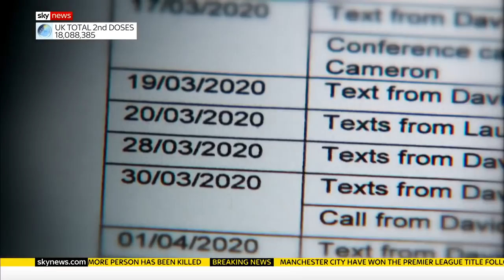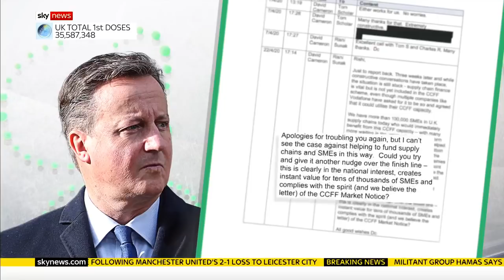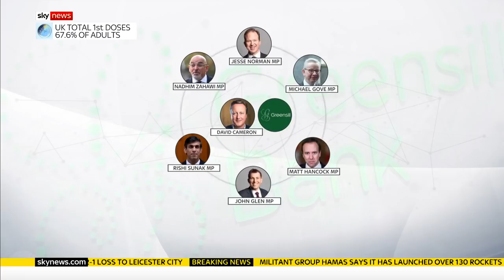Lobbying Row: Lex Greensill asked if he's 'a fraudster' in MPs' evidence session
The founder of Greensill Capital - the firm which ex-prime minister David Cameron lobbied for - has denied his previous government role allowed him to win contracts for his business.

In a marathon three-hour evidence session to a House of Commons committee, Lex Greensill faced an array of questions related to the collapse of his finance firm in March, as well as his relationship with Mr Cameron.

The Treasury Committee is due to hear from David Cameron later this week as messages revealed multiple inquiries to civil servants or aides during the pandemic over a Treasury policy.

and download our apps